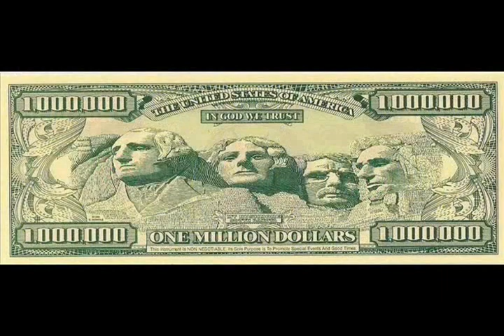((( 1 MILLÓN DE DÓLARES ))) *** PODRÍA SORPRENDERTE *** BILLETE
Hola Amigos ! este es un Billete de 1 Millon de Dolares, si viste todo el video muchisimas gracias !